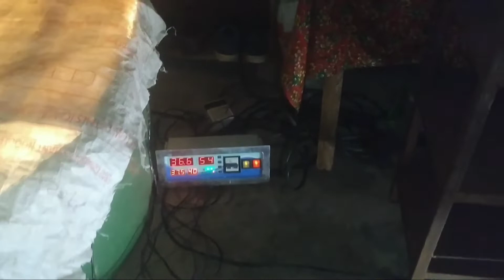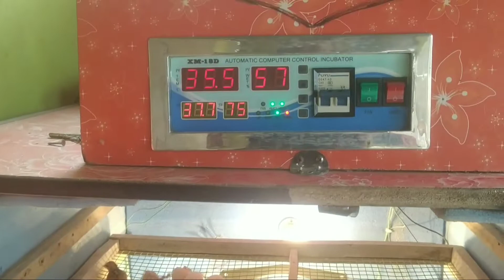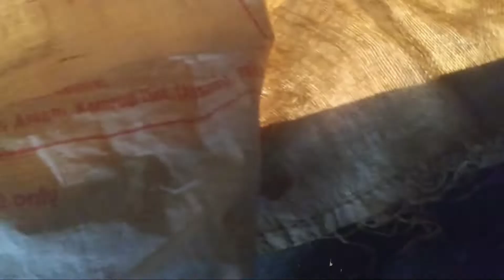লোকেল পোৱালি লাগিলে যোগা যোগ কৰক আৰু incubator লাগিলে পব